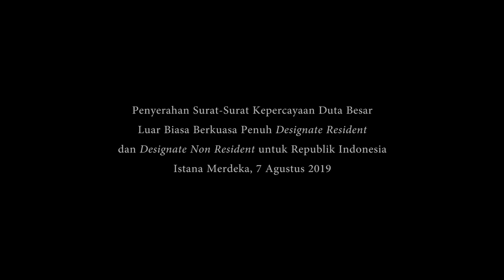Presiden Jokowi Terima Surat Kepercayaan 12 Duta Besar Negara Sahabat, Istana Merdeka 7 Agustus 2019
Presiden Joko Widodo menerima surat kepercayaan dari 12 duta besar luar biasa dan berkuasa penuh (LBBP) dari negara sahabat baik yang berkedudukan di dalam maupun luar Indonesia pada Rabu, 7 Agustus 2019. Penyerahan surat kepercayaan tersebut digelar di ruang kredensial, Istana Merdeka, Jakarta, sekira pukul 09.00 WIB.

Dari jumlah tersebut, sebanyak 10 orang di antaranya berkedudukan di Jakarta, sementara 2 orang lainnya berkedudukan di luar Indonesia. Penyerahan surat kepercayaan tersebut menandai dimulainya penugasan resmi dari para duta besar tersebut di Indonesia. Adapun keduabelas duta besar negara sahabat yang diterima Presiden Joko Widodo ialah:

Mahmut Erol Kiliç, Duta Besar LBBP Republik Turki untuk Republik Indonesia;
Jonathan Edward Austin, Duta Besar LBBP Selandia Baru untuk Republik Indonesia;
Nebojša Koharović, Duta Besar LBBP Republik Kroasia untuk Republik Indonesia;
Zainal Abidin bin Bakar, Duta Besar LBBP Malaysia untuk Republik Indonesia;
Owen John Jenkins, Duta Besar LBBP Perserikatan Kerajaan Britania Raya dan Irlandia Utara untuk Republik Indonesia;
Yasoja Gunasakera, Duta Besar LBBP Republik Sosialis Demokratik Sri Lanka untuk Republik Indonesia;
Petar Dimitrov Andonov, Duta Besar LBBP Republik Bulgaria untuk Republik Indonesia;
Daniyar Sarekenov, Duta Besar LBBP Republik Kazakhstan untuk Republik Indonesia;
Faizullah Zaki, Duta Besar LBBP Republik Islam Afghanistan untuk Republik Indonesia;
Belmiro José Malate, Duta Besar LBBP Republik Mozambique untuk Republik Indonesia;
Mlondi Solomon Dlamini, Duta Besar LBBP Kerajaan Eswatini, berkedudukan di Kuala Lumpur, Malaysia;
Sekou Kasse, Duta Besar LBBP Republik Mali, berkedudukan di New Delhi, India.
Penyerahan surat kepercayaan duta besar negara sahabat tersebut dimulai dengan seremonial upacara penyambutan di halaman depan Istana Merdeka. Satu per satu lagu kebangsaan negara sahabat diperdengarkan secara bergantian.

Selanjutnya, secara bertahap para duta besar menuju ruang tunggu Istana Merdeka untuk mengisi buku tamu sebelum menuju ruang kredensial dan menyerahkan surat kepercayaan kepada Presiden Joko Widodo. Acara dilanjutkan dengan veranda talk antara Presiden Jokowi dan para duta besar tersebut. Veranda talk yang dilakukan bersama dengan duta besar negara sahabat tersebut menandakan komitmen pemerintah Indonesia untuk menjalin persahabatan antara kedua negara.

Dalam acara penyerahan surat-surat kepercayaan duta besar negara sahabat kali ini, Presiden Joko Widodo didampingi oleh Menteri Luar Negeri Retno Marsudi, Menteri Sekretaris Negara Pratikno, dan Sekretaris Kabinet Pramono Anung.

(BPMI Setpres)